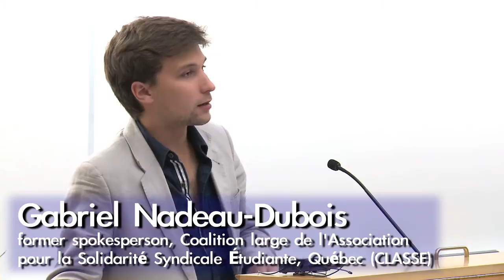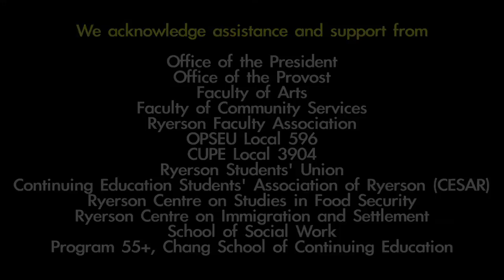Ryerson Social Justice Week 2012: Gabriel Nadeau-Dubois speaks on the Québec Student Strike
Decent Work: Decent Lives for All | October 1 to 5, 2012

Lessons of the Quebec Student Strike

Students in Quebec made international headlines when they went on strike to stop a 75% tuition fee increase. In what became the longest student strike in Canadian history, Quebec students resisted police repression and a government-led attack on civil liberties. In the process, they inspired a solidarity movement across Quebec and Canada.

In response to the social crisis provoked by the strike, Quebec premier Jean Charest called a snap election in August - and lost. On September 20, the incoming government cancelled the fee increase and scrapped Charest's anti-protest law - a total victory of the students' demands.

Join us for this historic meeting, to hear leaders of the Quebec Student Strike discuss how they organized - and won. The meeting will also discuss how students in Ontario can do the same. Other speakers include student leaders of the 2011/12 Chilean student protests and the 2011 Wisconsin labour uprising.

This is an accessible venue | ASL interpretation